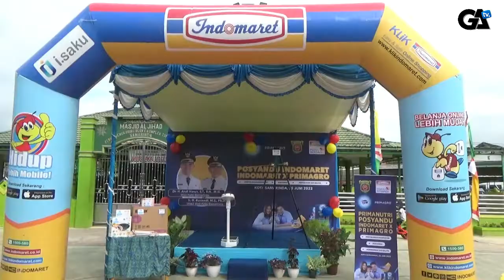PEMKOT SAMARINDA BEKERJASAMA INDOMARET MENGGELAR KEGIATAN POSYANDU